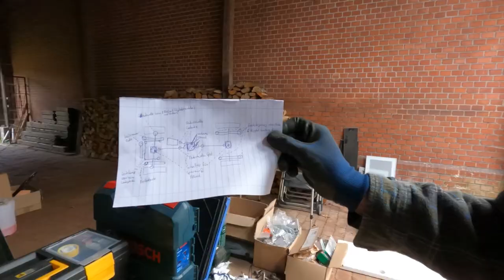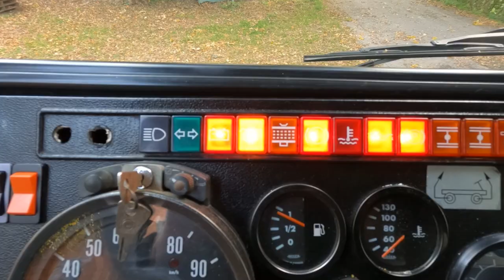Aufbruch: auf Weltreise mit unserem Expeditionsmobil | Leben im Wohnmobil | VanLife [13]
Endlich ist es soweit. Wir brechen auf und verlassen unseren Standort an der schönen Weser. Unserer Weltreise sind wir wieder ein Stück näher. Vorher bekommt unser Expeditionsmobil ODIN noch Halterungen für neue Sandbleche. Außerdem schmieren wir zum ersten Mal alle Schmiernippel ab. Das war gar nicht so einfach.

Lass uns ein kostenloses Abo da und aktiviere auch das Glöckchen, um kein Video zu verpassen.
Mit deinem 👍 Like und einem Kommentar hilfst du uns unsere Videos bekannt zu machen.

Viele Stunden und Herzblut gehen in die Aufnahme und Bearbeitung unserer Videos. Wenn du uns auch finanziell unterstützen möchtest, dann freuen wir uns sehr über eine Spende in unsere Kaffeekasse ☕️

Bei einem Kauf wird es für dich nicht teurer und wir bekommen eine kleine Provision.

Herzlichen Dank ❤️

Empfehlungen aus dem Video:
*Schmiernippel Set
*Sikaflex 292i Marine Konstruktionsklebstoff

Ausrüstung für die Reise:
*Reifenmontiereisen 100cm
*Reifenmontiereisen 60cm
*Drehmomentschlüssel 1" 900Nm
*Reifen Reparaturset
*Kleiner Schlauchdieb
*Großer Schlauchdieb
*Universaladapter für Wasserhähne
*Staubox fürs Dach
*Multi Brennstoff Kocher
*Ölfilter Schlüssel
*Feststoff Universal Motordichtungen
*Skalpell zum Schneiden von Dichtungen
*Selbstverschweißendes Silikondichtband
*Sikaflex 521UV zum Abdichten der Kabine

Bauteile für den Selbstausbau der Kabine:
*Hängeschränke Push Lock
*Runde Küchenspüle
*Wasserhahn Badezimmer
*Schwarzer Ablauf Waschbecken Bad

Technische Bauteile:
*Batterieladegerät für Landstrom
*LTE Rundstrahlantenne
*USB Steckdose mit Spannungsanzeige
*Summenschiene für 12/24V Verteilung
*24V zu 12V Konverter
*12V/24V Sicherungskasten
*12V/24V Sicherungsautomat
*Sicherungsautomat mit FI Schutzschaltung
*Kleiner Verteilerkasten für Sicherungsautomaten

🌴 blueskyhome | WELTREISE | ABENTEUER | FREIHEIT

🎵 Musik & Credits